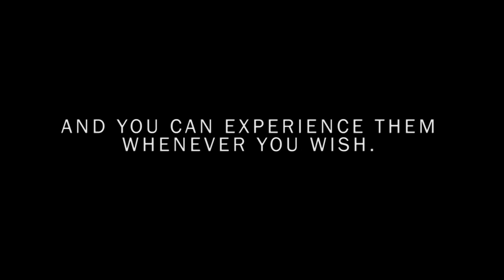Success Visualization XXIII